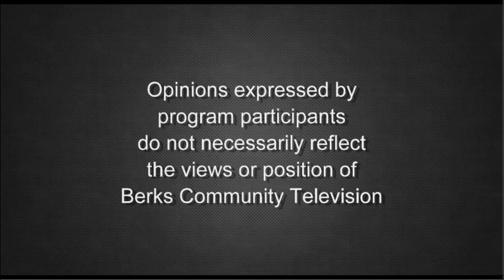Navigating Your Way Through Medicare | Strictly for Seniors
Learn all about Medicare - how to apply, what's available, and how to choose a plan that fits your needs - from Medicare Expert John Vogel and host Sandy Graffius.